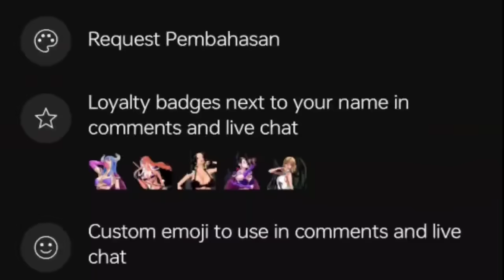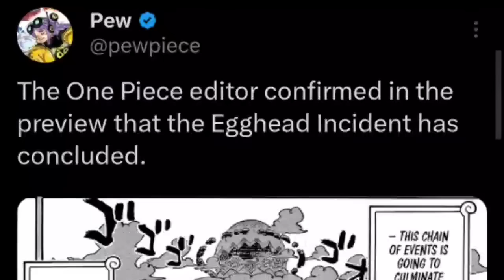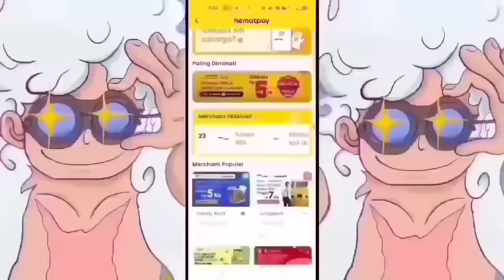SPOILER OP 1125 - IM SAMA NGAMUK! ADMIRAL KIZARU BERPIKIR UTK MENGHIANATI ANGKATAN LAUT!Spoiler Hint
Kode Tim:H6HN5AV

SPOILER OP 1125 - SATURN NGAMUK! ADMIRAL KIZARU BERPIKIR UTK MENGHIANATI ANGKATAN LAUT! - Spoiler Hint